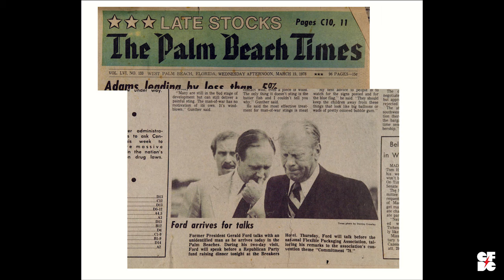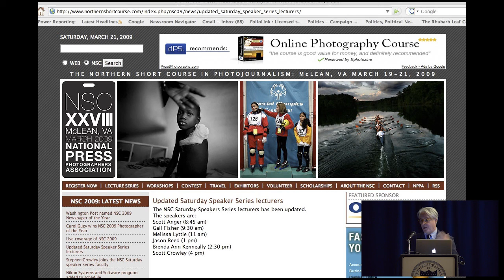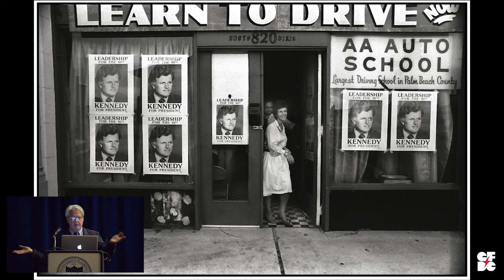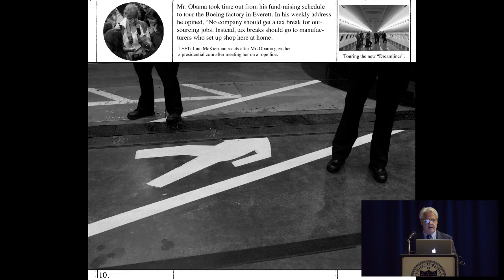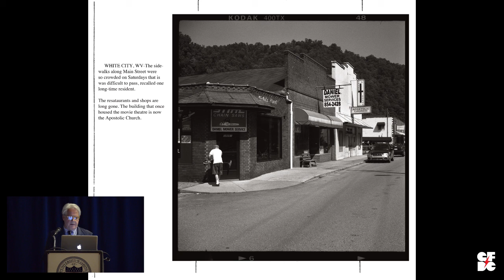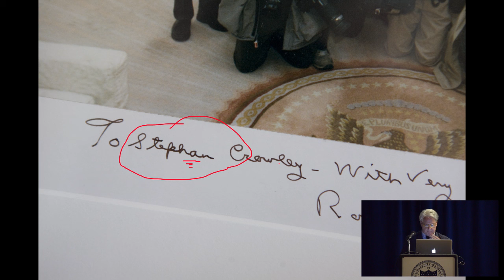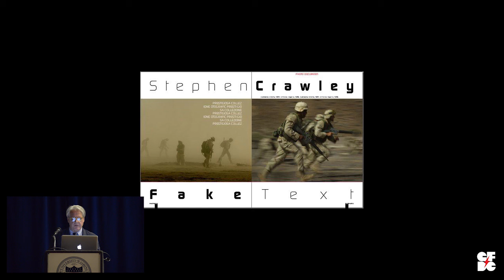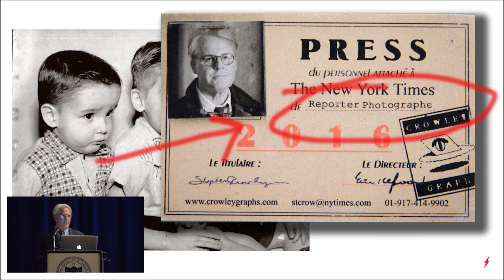Stephen Crowley - GeekfestDC 2016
New York Times senior staff photographer in Washington DC, Stephen Crowley, talks about his life and career as a newspaper photographer and about his most frequent subject, Washington politics at APhotoADay's annual badass weekend of inspiration, GeekFest 2016!

Connect with A Photo A Day!